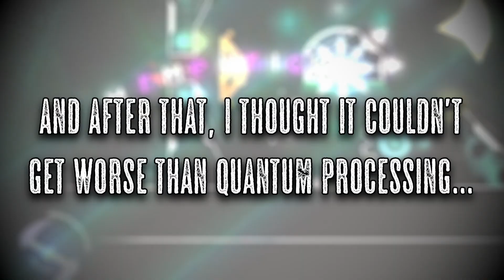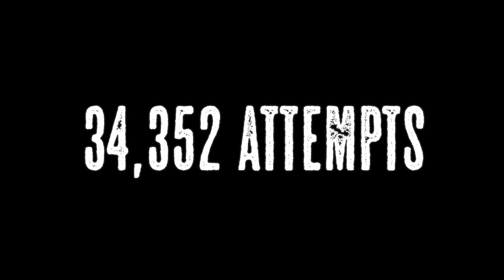(FIRST MOBILE VICTOR) Dolos 100% | Extreme Demon by Enzeux and more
Attempts: 34352
Enjoyment: 0/♾
Placement on pointercrate: #151 (I DID A BLOODBATH BRUH SOMDINWAKOKDID)
My opinion for mobile list placement: right between Quantum Processing and Bloodbath.
Would I recommend?: no. just *NO*
Hardest part: 31-37
Worst death: 89% x3
Days taken: 140

GG

Worst rated level